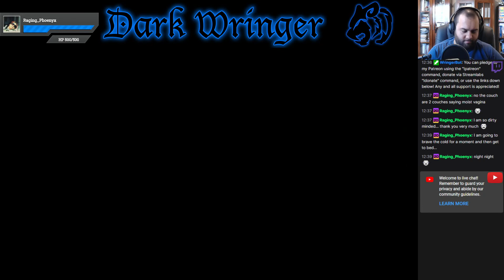"CBT" - Part 24 - Heavy Rain [Let's Stream]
Madison struts her stuff to get on Paco's good side for info on the Killer. Afterwards, Norman arrives following the same lead and comes face-to-face with the killer himself!
CW: Sexual assault.

-Ashley Anthrax